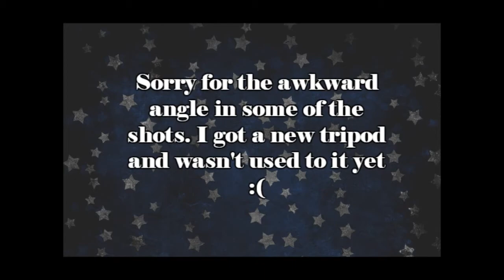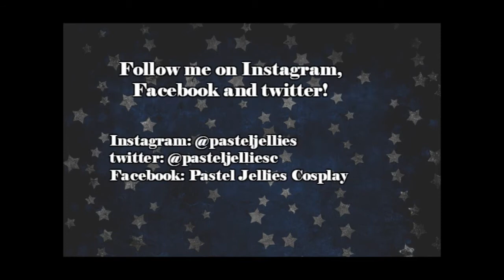Wonder Woman Bracer Cosplay Tutorial Part 2: Painting & Fastening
Sorry for not posting in so long! I was super busy with school finishing up and then work. But here is the second part to the tutorial!

material:
~Mod podge
~Rust-o-leum Titanium Spray Paint
~DecoArt Dazzling Metallics in Gold and Rich Espresso
~Clear Spray paint
~Faux Leather
~Elastic
~Hot Glue
~Craft Foam